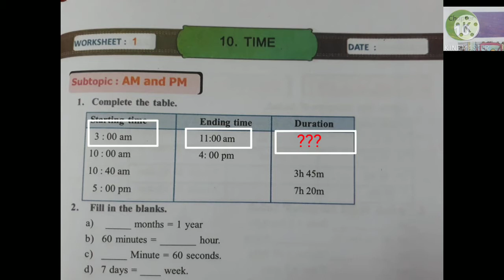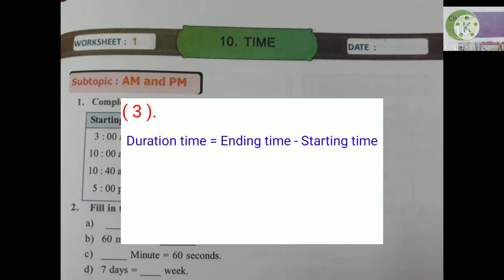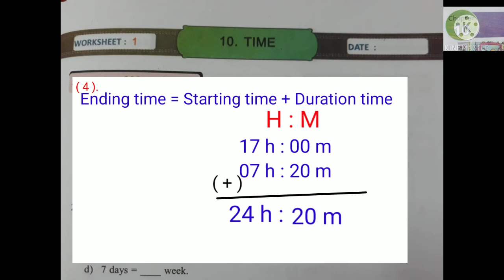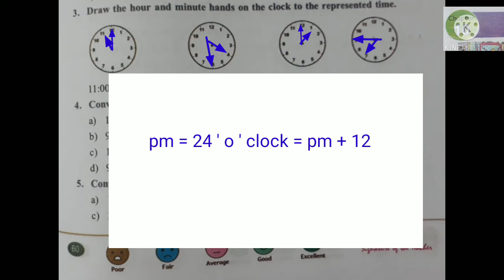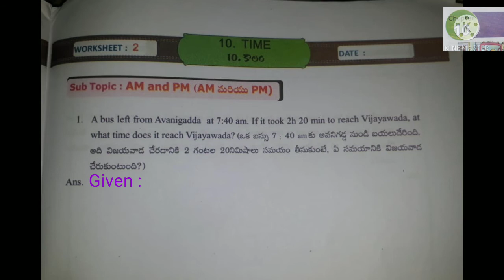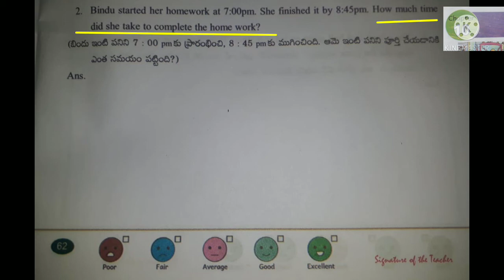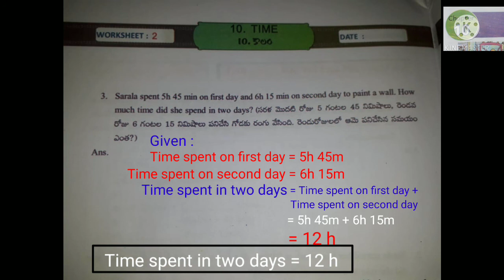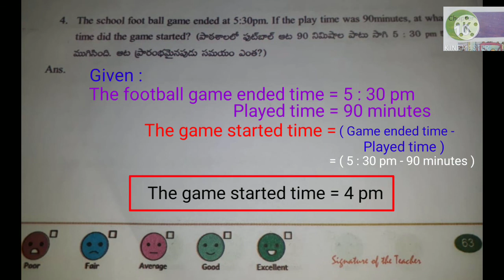10. Time ( కాలం ) || maths magic || 5th class maths workbook in english ||5th class maths semester 3